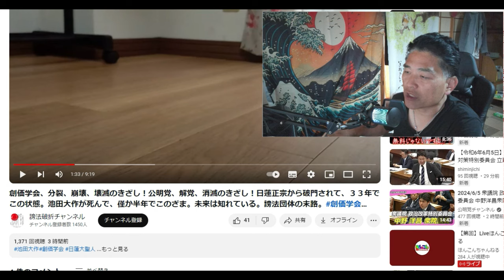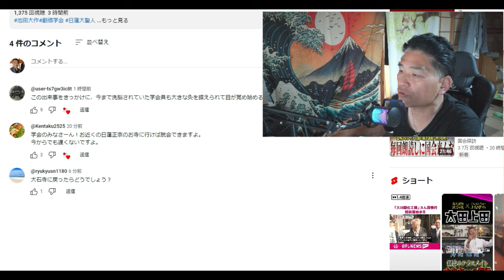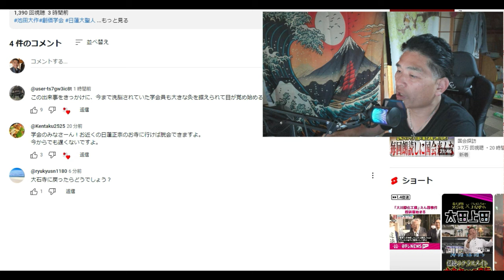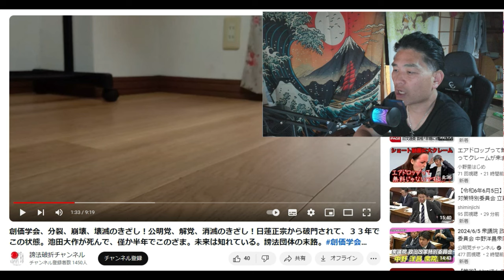【創価学会】分裂、崩壊、壊滅のきざし！公明党、解党、消滅のきざし！日蓮正宗から破門されて、３３年「謗法団体の末路」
創価学会、分裂、崩壊、壊滅のきざし！公明党、解党、消滅のきざし！日蓮正宗から破門されて、３３年でこの状態。池田大作が死んで、僅か半年でこのざま。未来は知れている。謗法団体の末路

「件名：速稼塾（あなたのお名前）」